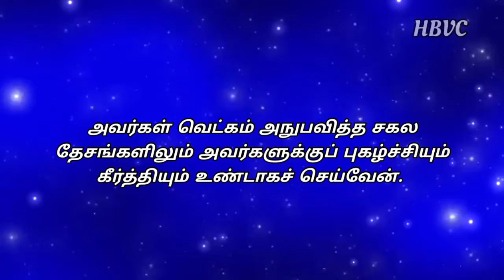Holy Bible Verse Channel || இன்றைய வசனம் || Today Bible Verse|| 07/11/2021🙏🙏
[சங்கீதம் 1:2]

 Musician: @iksonmusic